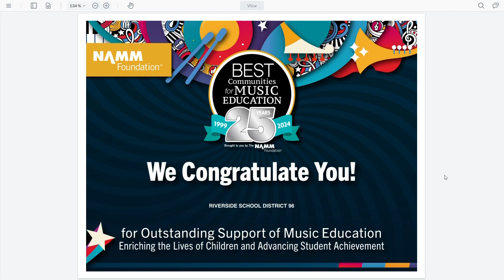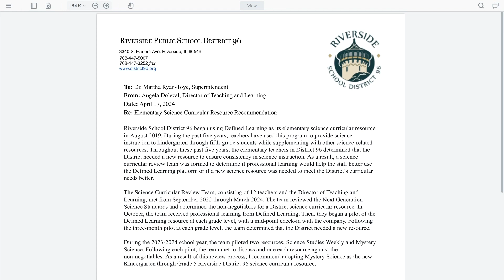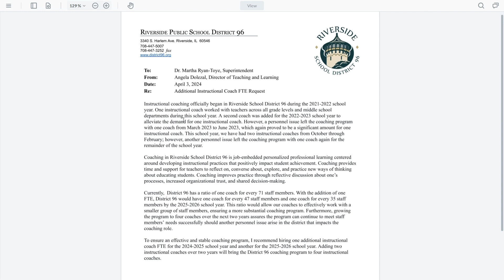District 96 Board of Education Regular Meeting 04-17-24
The District 96 Board of Education held a Regular Meeting on April 17, 2024.